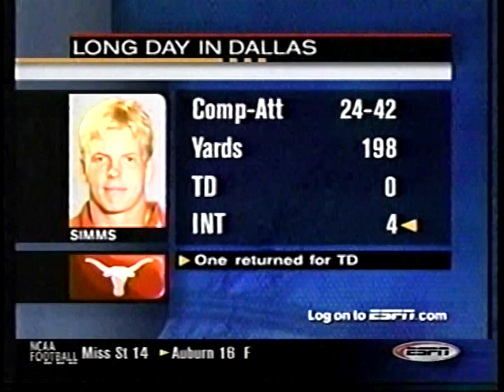2001 Oklahoma Sooners at Texas Longhorns Week 5